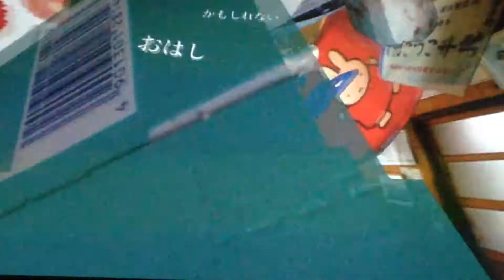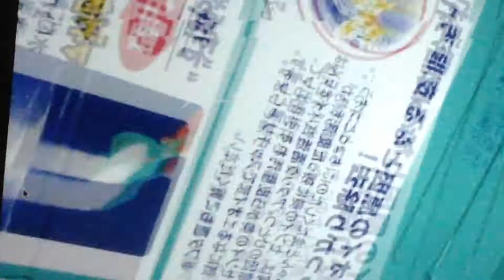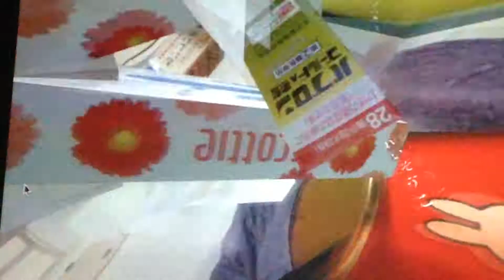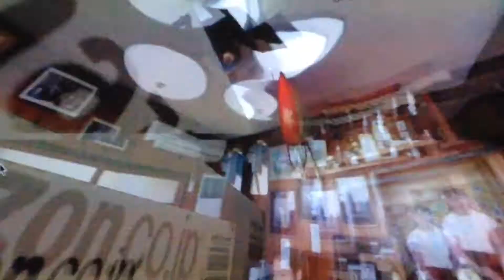Holly Herndon - Moogfest 2014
Holly Herndon performs live at  Moogfest 2014; Asheville, North Carolina. Recorded with a Canon G16 camera.